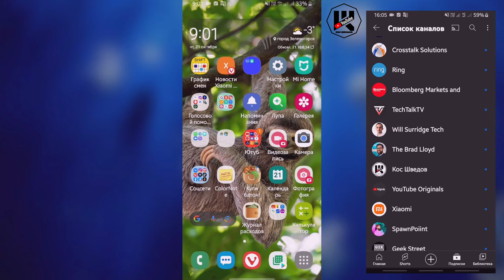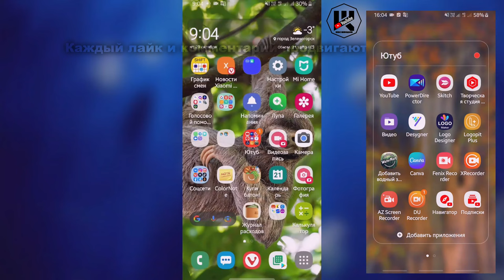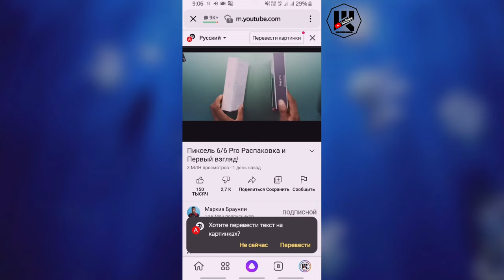Онлайн перевод видео с английского языка